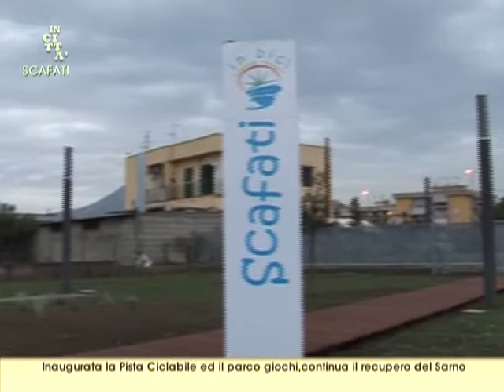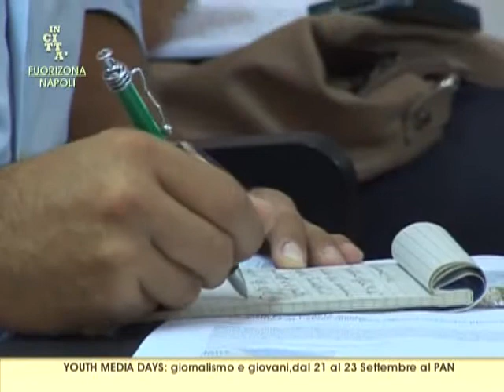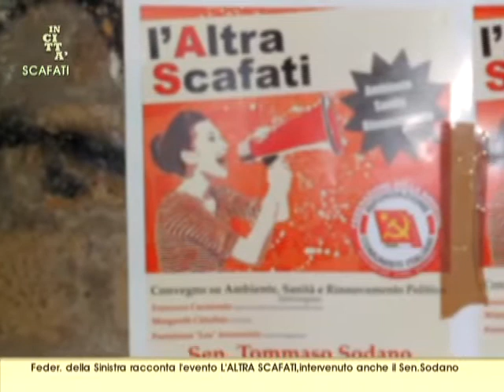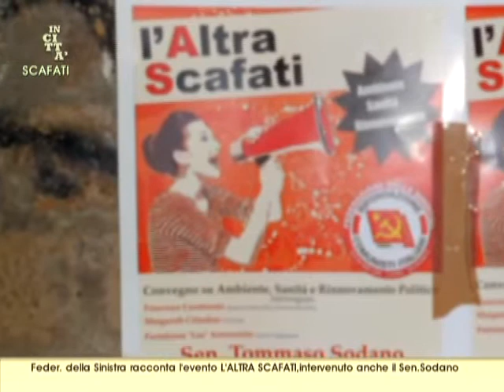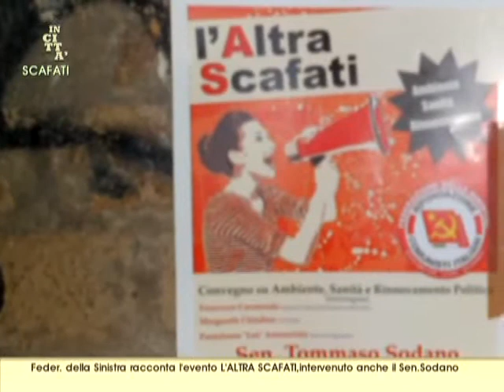IN CITTA 5 Puntata1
SCAFATI: inaugurazione della pista ciclopedonale

NAPOLI : dal 21 al 23 Settembre al PAN l'evento del Giornalismo per i giovani YOUTH MEDIA DAYS

SCAFATI:  Evento per parlare della citta' della FEDERAZIONE DELLA SINISTRA

SCAFATI: l'artista NUNZIA D'ALESSIO parla del suo debutto come attrice nella mini serie RAI  "IL GRANDE CARUSO"

POMPEI: TRAME AFRICANE e la lotteria  pro MACHAKA PROJECT, estrazione il 6 ottobre